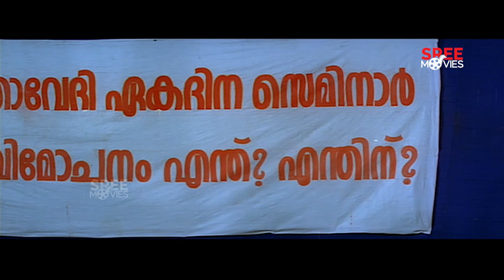നേരിൽ കണ്ടാൽ കടിച്ചു കീറി രക്തം കുടിക്കുവാനുള്ള ദാഹമാണ് | Pidakkozhi Koovunna Noottandu | Urvashi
Pidakkozhi Koovunna Noottandu is a 1994 Indian Malayalam-language comedy-drama film directed by Viji Thampi and written by Sasidharan Arattuvazhi from a story by Urvashi, who also produced the film. The story revolves around paying guests in a female-only homestay who identify themselves as misandrists.

Directed by : Viji Thampi
Screenplay by : Sasidharan Arattuvazhi
Story by : Urvashi
Produced by : Urvashi
Starring : Urvashi, Manoj K. Jayan, Jagathy Sreekumar, Kalpana,
K. P. A. C. Lalitha, Vinaya Prasad,Janardhanan,Sai Kumar
Cinematography : Dinesh Baboo
Edited by : A. Sreekar Prasad